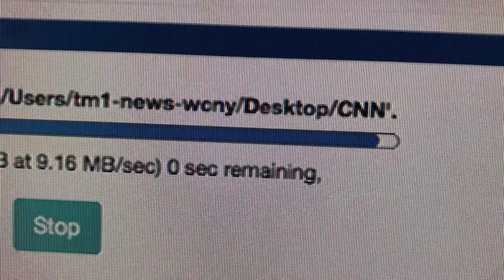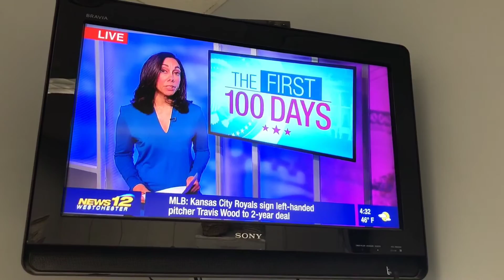Photog Vlog - 2/15/17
What would you like to see in future installments? Sound off in the comments below!